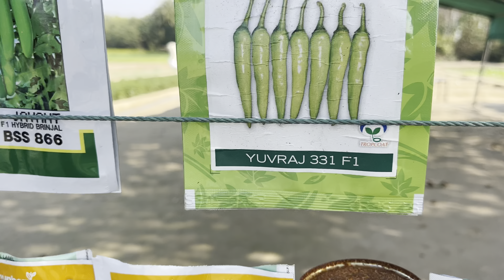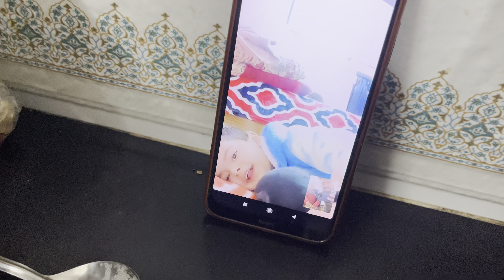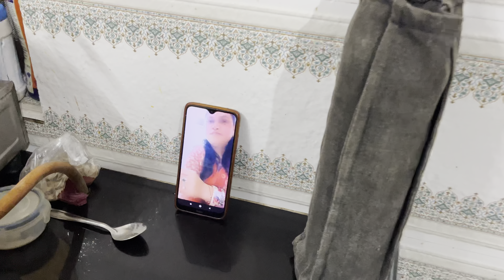Gaon Mein Aaj Bhi Purani technic use hoti hai